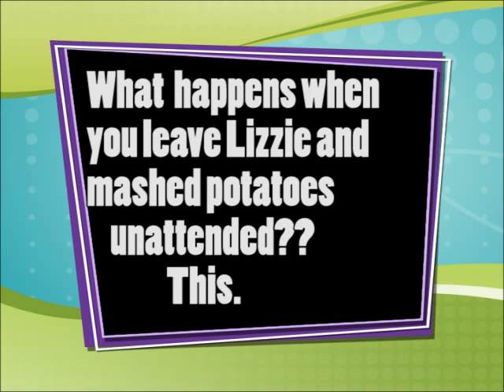2 year old vs. mashed potatoes (6/3/11)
I left Lizzie at the table for a few minutes and this happened.